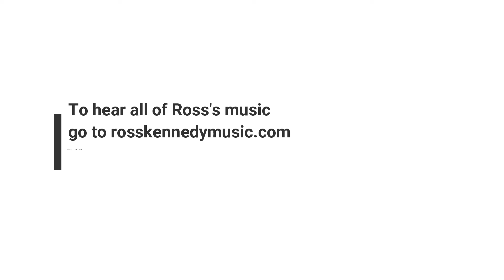On This Sandbar Video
The only way to describe this song is sexy.  A couple out on a sandbar in the ocean finding the attraction between them.  Hear all of Ross Kennedy's music at rosskennedymusic.com  Music by Ross Kennedy and Escarpment Studio, Belwood, Ontario, video by Alice C. Bateman.